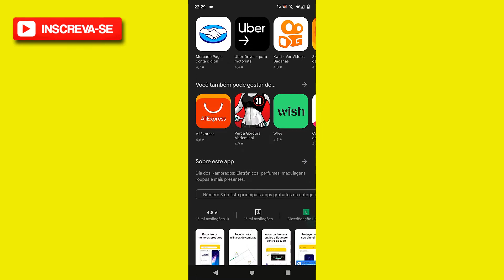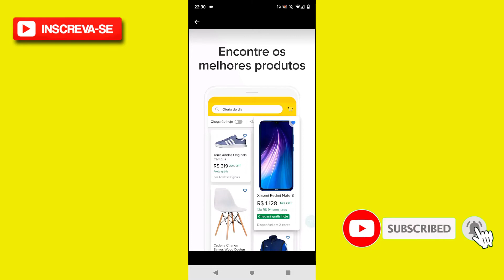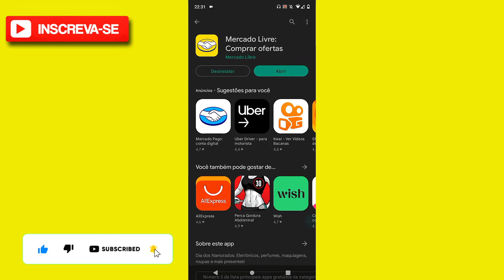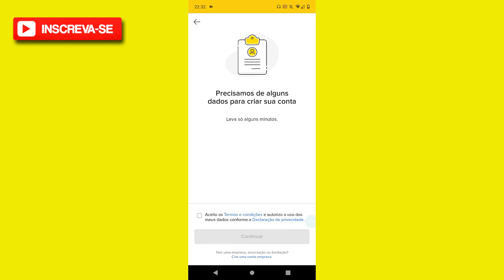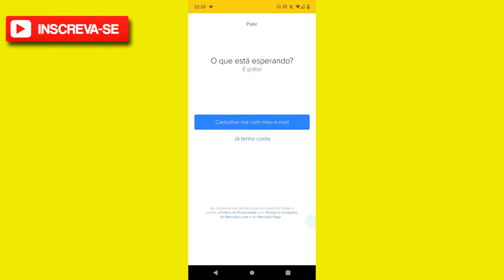Como baixar o Aplicativo do Mercado Livre no celular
Neste vídeo eu falo sobre Como baixar o Aplicativo do Mercado Livre no celular.

✨ Se você curtiu o tema do vídeo de hoje: "Como baixar o Aplicativo do Mercado Livre no celular", já deixe o seu LIKE 👍 no vídeo, SE INSCREVA no Canal Dominado Meu Apps e ative o SININHO de Notificações 🔔 para não perder nenhum vídeo. CERTO!?